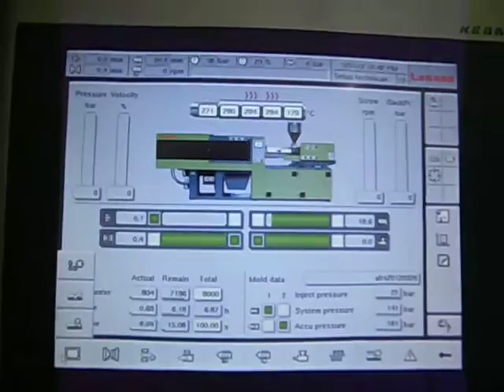Lanson LS260GT+Molding+Video+of+In+Mold+Label+4+Cavities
LANSON Injection Molding Machine 260 ton and in-mold label system, 4 Cavities container.

Maquinas de inyeccion LANSON 260 ton y sistema de etiquetado In-mold